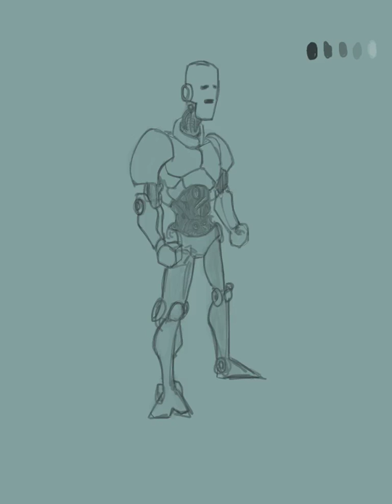Robot.mov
Quick drawing of a robot concept art using Brushes on iPad